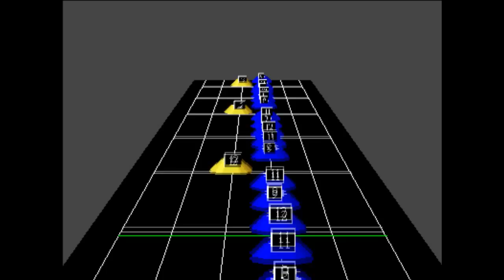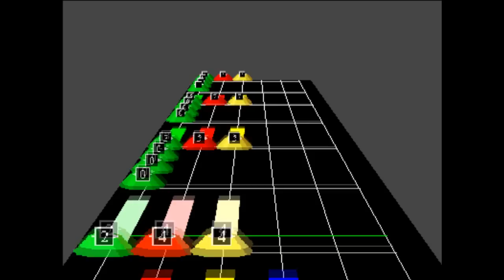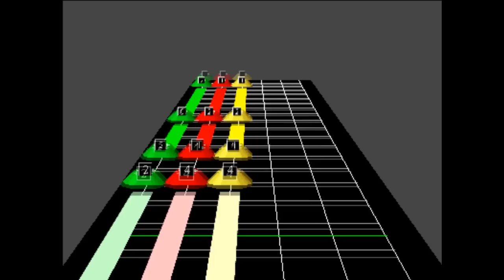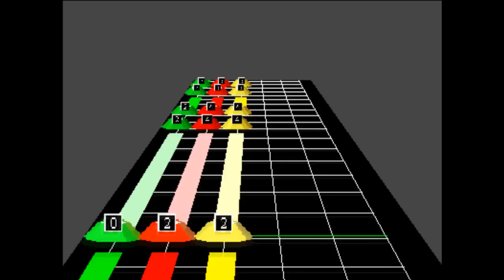Metallica - For Whom the Bell Tolls - Dynamic Tablature (PRO Guitar Custom Song)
Made this kind of quickly. Used what I knew how to play to chart this, then double checked with a tab. Right now, there's probably nowhere where this is playable except for customs on RB3, but hopefully PhaseShift will have a version released soon that supports PRO instruments.

If I have to mute the audio, I will do so accordingly, because I don't want my account disabled.